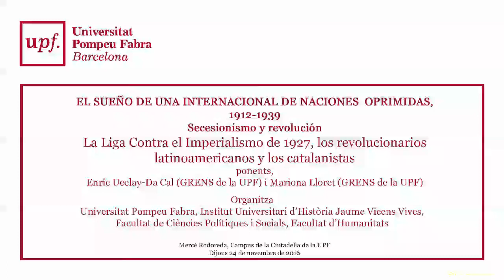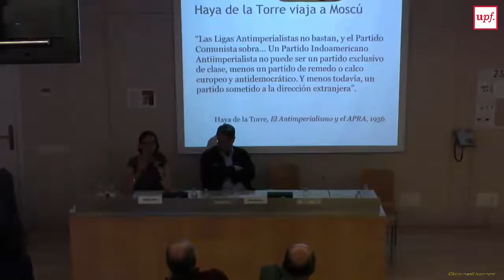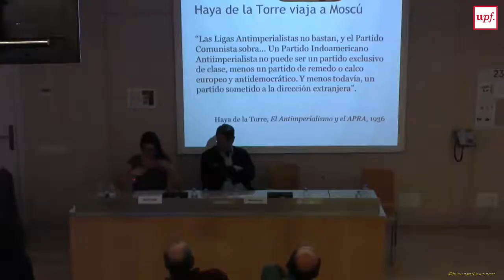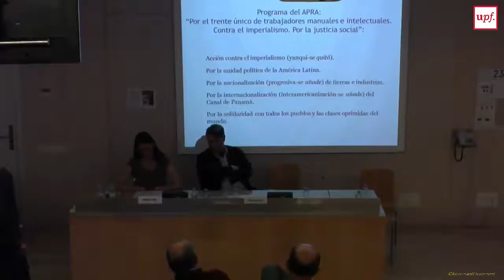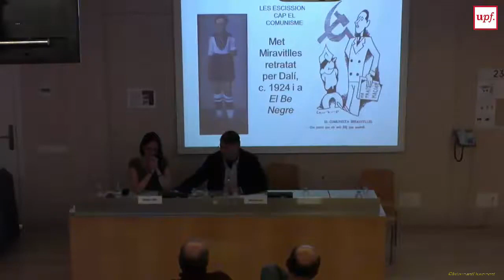El sueño de una internacional de naciones oprimidas, 1912-1939. V. Dijous 24 de novembre 2016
La Liga Contra el Imperialismo de 1927, los revolucionarios latinoamericanos y los catalanistas
Enric Ucelay-Da Cal (GRENS de la UPF) i Mariona Lloret (GRENS de la UPF):

Dijous 24 de novembre 2016
– Auditori Mercè Rodoreda, Campus de la Ciutadella de la UPF